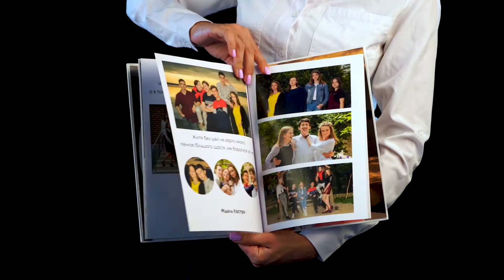форбс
♦️2 фотосесії (групова та  індивідуальна)
♦️Можливість кожному обрати обкладинку з 4-х варіантів
♦️Класичний розмір 20х30
♦️Поліграфічний друк
♦️22 щiльних сторінки
♦️Тверда обкладинка з портретом
♦️Тексти можуть бути українською або англійською мовою
♦️Кожні  4  додаткові сторінки +50 грн